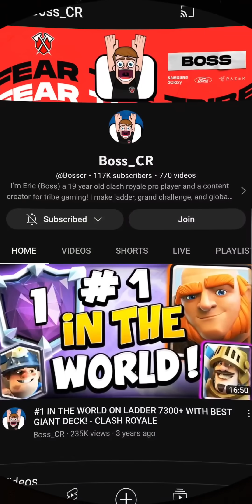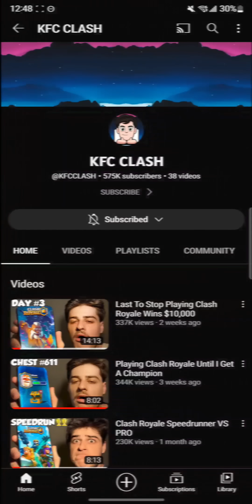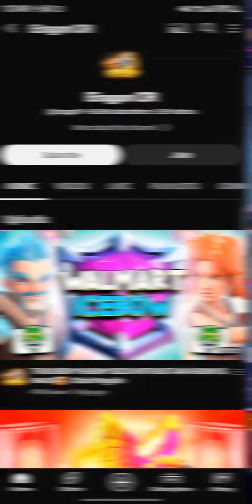$500 Ian77 vs Clash Royale Youtubers 💵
Ian77 vs KFC Clash, Mohamed Light, Ryley CR, Eragon CR, Boss CR for $500

In this clash royale video, I face the five biggest clash royale youtubers in a $500 clash royale 1v1. If they win, they get $100 each. Can Ryley CR, Boss CR, Mohamed Light, KFC Clash and Eragon CR beat me in a Clash Royale 1v1 battle?

Hello, I am Ian77. I am a top player in Clash Royale (a supercell game) aiming to bring you the best clash royale gameplay and the best decks in clash royale. I am also a pro player in clash royale league aka CRL. I play mainly Hog EQ cycle deck on top ladder but here on this channel you will find a wide variety of best decks in Clash Royale like best Hog deck, Miner deck, Logbait deck, Xbow deck, Royal Hogs deck, Pekka deck, Mega Knight deck etc and pro gameplay including Clash Royale Pro tips and tricks which will help you improve in Clash Royale.  I also upload funny clash royale montage from time to time.

Subscribe to my channel for daily Clash Royale content featuring the best decks in Clash Royale, top ladder gameplay, Clash Royale tips and tricks, best F2P Clash royale deck and a lot more fun content. Let's Clash in the Arena !!

✌️ Watch the previous videos of Ian77 here-